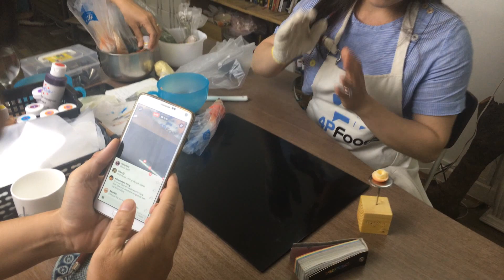Kem bơ Hàn Quốc (hoa trà và hoa cẩm tú cầu)